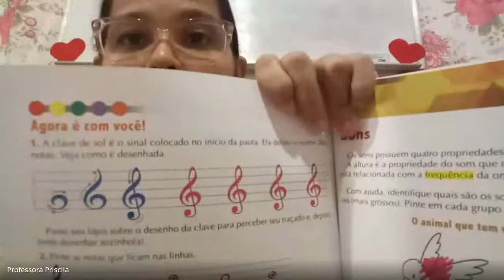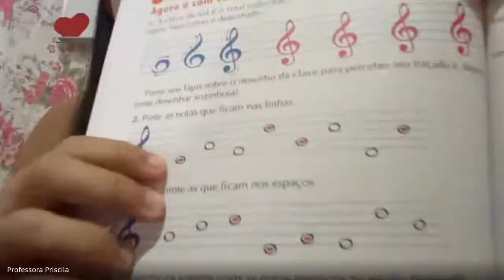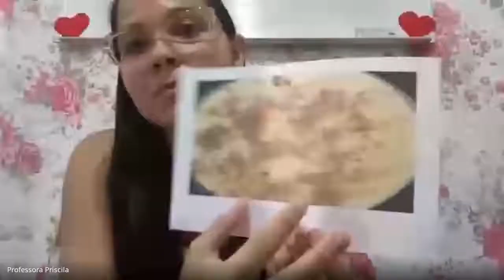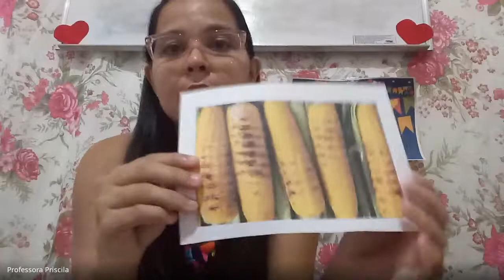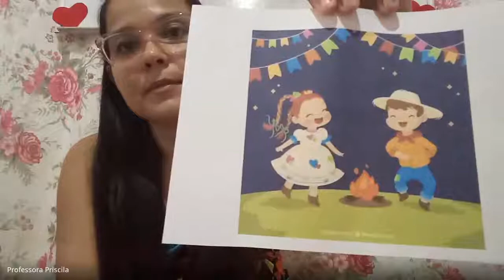24/06/2020 - Artes - 2º ano